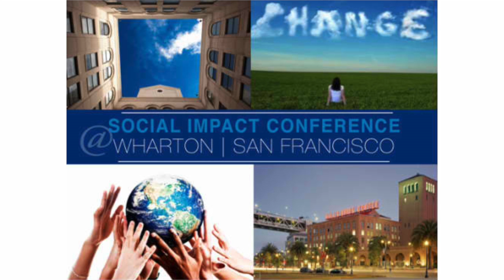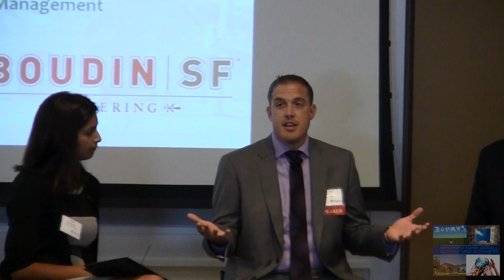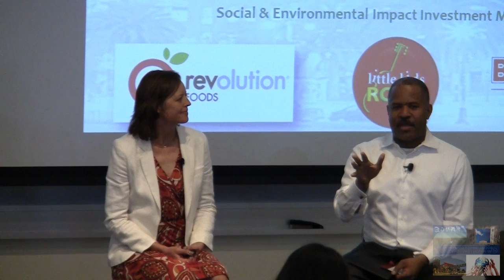2014 Wharton San Francisco Social Impact Conference (part 3)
The second annual student-led Wharton | San Francisco Social Impact Conference was held on April 10, 2014.

The sold-out event -- organized and run by Wharton Executive MBA students in collaboration with Wharton Social Impact Initiative and Wharton | San Francisco -- convened a community of socially innovative thinkers who understand that what is good for society is also good for business.

Panelists in this segment included Aradhana Roy of the Bill & Melinda Gates Foundation, Kohl Crecelius of Krochet Kids, Susie Lee of the Skoll Foundation, Zach D'Angelo of Laura Arrillaga-Andreessen Foundation, Glenn Pierce of Turner-Agassi Charter School Facilities Fund, Julie Mikuta of the Charles & Lynn Schusterman Family Foundation, Gene Wade of University Now, and Preston Smith of Rocketship.